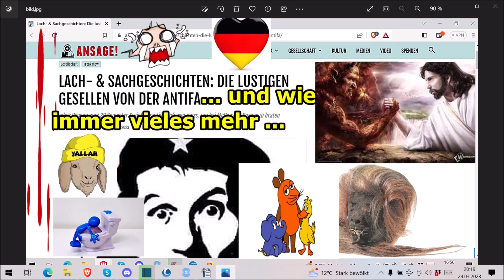Traurige Nachrichten an das Deutsche Volk erneut, obschon teils lustig ...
Die Adresse findet ihr im Impressum meiner Schrumpfkopf TV site:
Homepage Schrumpfkopf TV:

Schrumpfkopf TV,menschenverachtung,terror,horror,nwo,great reset,genozid,satanismus,vernichtung,antichrist,usw.,grausamkeit an kindern steigt,künstliche Intelligenz,rassismus,antifa,windräder-wüste,upahl,